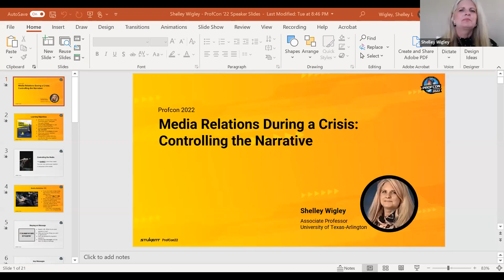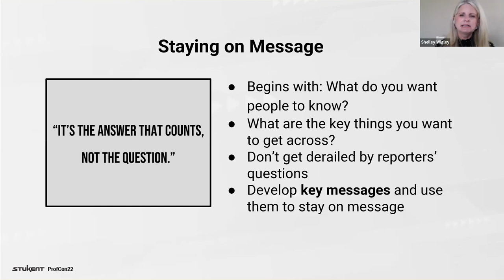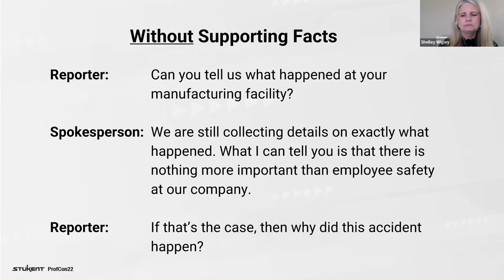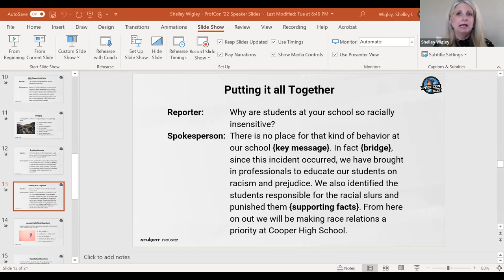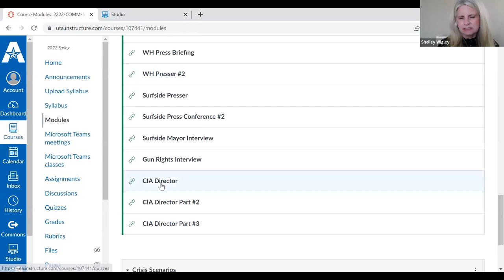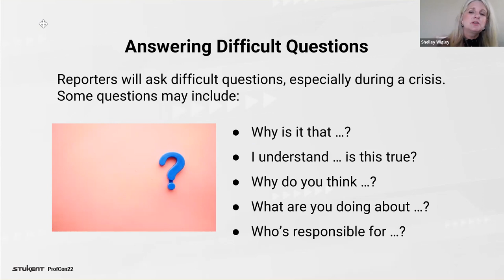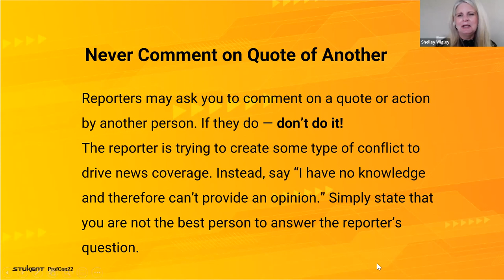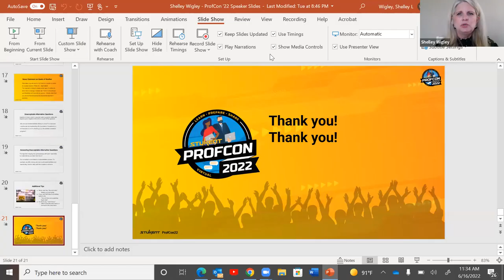Media Relations During a Crisis: Controlling the Narrative | Shelley Wigley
You cannot control the media during a crisis, but you can control how you respond to them. Learn how to prepare your students for media interviews, how to stay on message with reporters, and how to answer the media’s difficult questions during a crisis.

0:00
0:30 Media relations during crisis
22:19 Answering difficult questions
31:10 Q&A
37:10 End